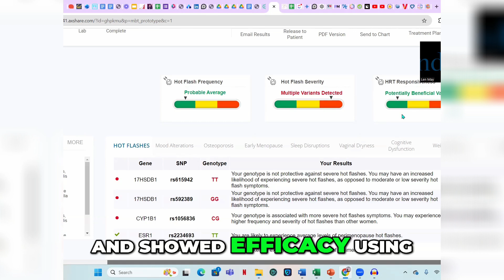How AI is Revolutionizing Healthcare with MyDNA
Healthcare with MyDNA